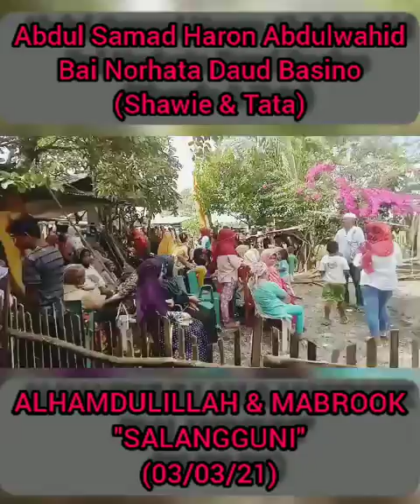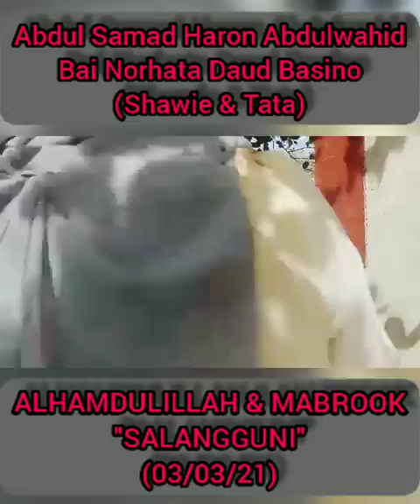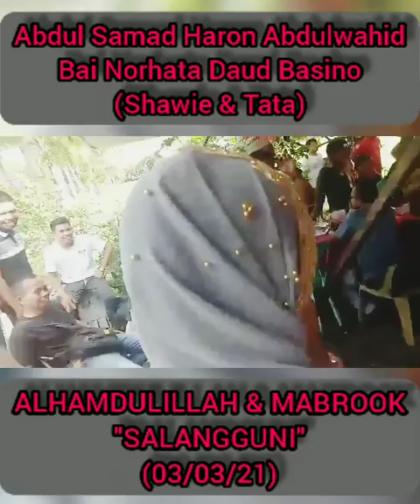ABDULSAMAD HARON ABDULWAHID & BAI NORHATA DAUD BASINO